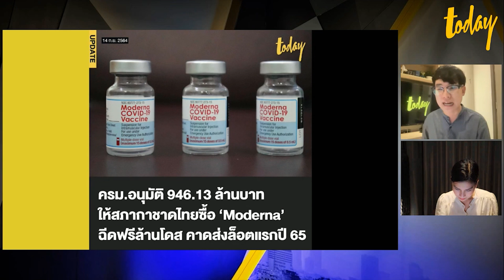ทำเนียบฯผวา “ผู้สื่อข่าว” ติดโควิด พบสัมภาษณ์ใกล้ชิด ประยุทธ์-ประวิตร | workpointTODAY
ทำเนียบฯ ผวา! หลังพบ “ผู้สื่อข่าว” ติด

เมื่อวันที่ 14 ก.ย.ผู้สื่อข่าวรายงานจาก ทำเนียบรัฐบาล ว่า หลังจากพบว่ามี ผู้สื่อข่าว สำนักหนึ่งติด โควิด-19 และได้เข้ามาปฎิบัติหน้าที่สื่อมวลชนในทำเนียบรัฐบาลตั้งแต่วัน 13 ก.ย.ที่ผ่านมา ซึ่งผู้สื่อข่าวรายดังกล่าว ปฎิบัติภารกิจ ทำข่าวติดตาม พล.อ.ประยุทธ์ จันทร์โอชานายกรัฐมนตรี และรมว.กลาโหม และพล.อ.ประวิตรวงษ์สุวรรณ รองนายกรัฐมนตรี รวมทั้งเดินทางไปรายงานการชุมนุมทางการเมือง ตลอดสัปดาห์ที่ผ่านมา ตลอดจนทำงานใกล้ชิดกับสื่อมวลชนในทำเนียบรัฐบาล

อย่างไรก็ตาม ในวันเดียวกันนี้ทำเนียบรัฐบาลมีการ ประชุมคณะรัฐมนตรี (ครม.) โดยทันทีที่ทราบข่าวผลการติดโควิด-19 ของผู้สื่อข่าวรายดังกล่าวทาง น.ส.นัทรียา ทวีวงศ์ ที่ปรึกษานายกรัฐมนตรี รักษาราชการตำแหน่งผู้อำนวยการสำนักโฆษก สำนักเลขาธิการนายกรัฐมนตรี ได้ประกาศแจ้งสื่อมวลชนทั้งหมด ที่ปฏิบัติงานในทำเนียบฐบาลให้ออกนอกพื้นที่ทันที เพื่อจะทำความสะอาด ในทุกพื้นที่ทันที